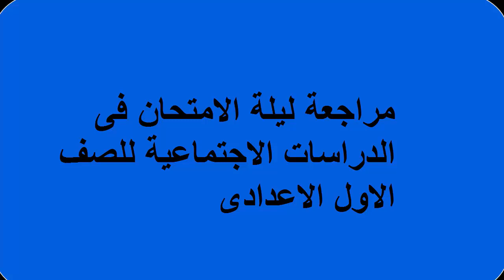مراجعة ليلة الامتحان فى الدراسات الاجتماعية للصف الاول الاعدادى ترم اول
سوف نتناول فى هذا الفيديو
مراجعة ليلة الامتحان فى الدراسات الاجتماعية للصف الاول الاعدادى
المراجعة النهائية فى الدراسات الاجتاعية